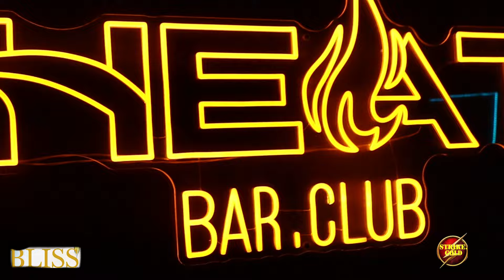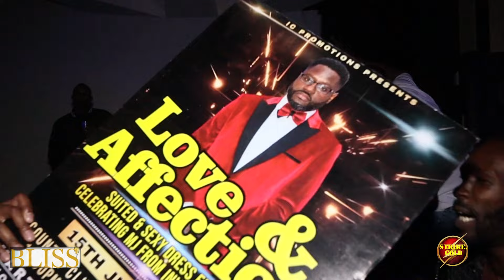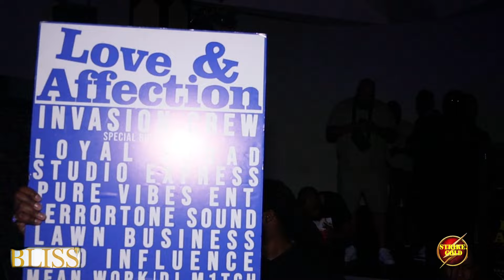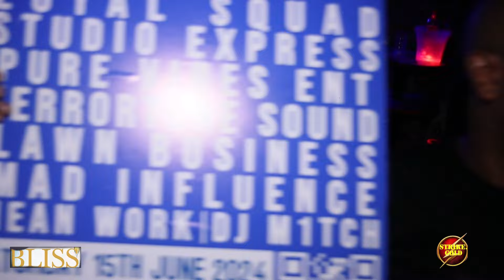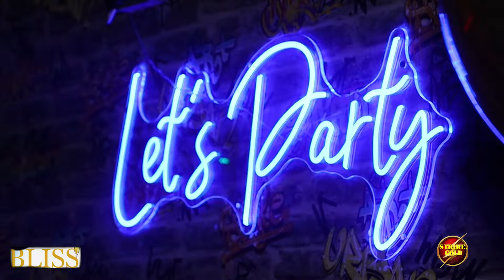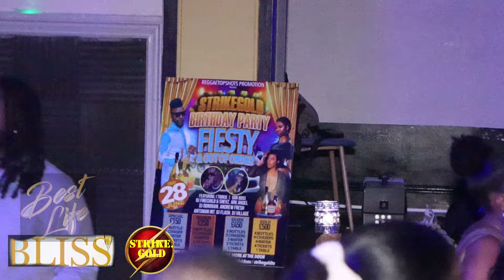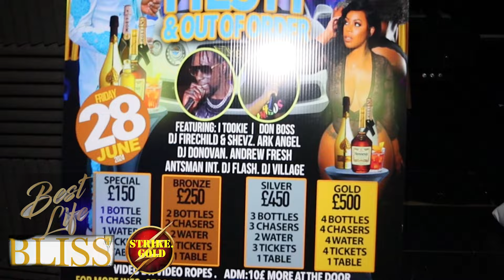Best Life Bliss Formula year to year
Welcome to StrikeGold ReggaeTopShots, where we showcase the freshest reggae hits and introduce you to the next generation of reggae superstars! In this episode, we're spinning the latest tracks that are taking the reggae scene by storm and shining a spotlight on the talented artists behind them. From smooth vibes to dancehall bangers, our curated playlist has something for every reggae lover. So sit back, relax, and let the music take you on a journey to the heart of the reggae world.